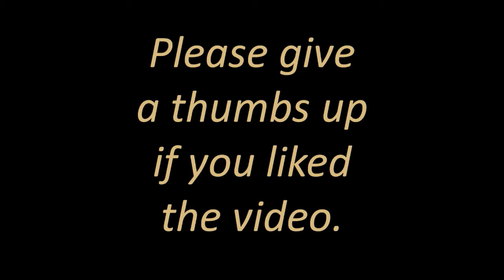How Putin Entering Leopard's Cage Like a Boss !!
PRESIDENT PUTIN AT SOCHI NATIONAL PARK WITHIN LEOPARD CUB'S CAGE